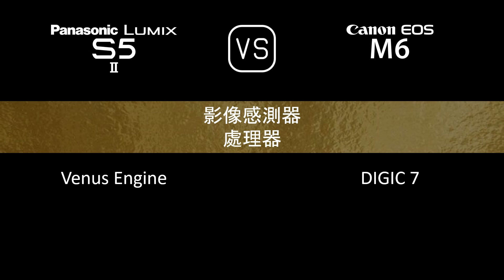Panasonic Lumix S5II 與 Canon EOS M6 的規格比較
本片是 Panasonic Lumix S5II 與 Canon EOS M6 的功能概述和規格比較 (comparison of specifications)，希望對您有所啟發。感謝您的支持。

00:24 推出
00:32 機身
00:41 影像感測器
01:05 影像
01:21 光學與對焦
01:50 屏幕
02:10 取景器
02:26 攝影功能
03:27 錄像功能
03:43 儲存
03:47 連接性
04:16 物理特性
04:36 雜項